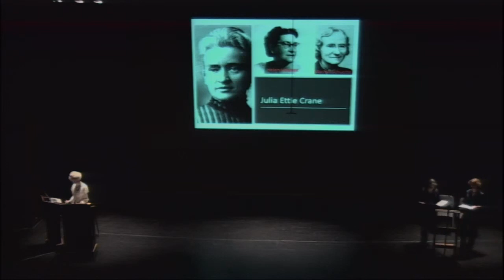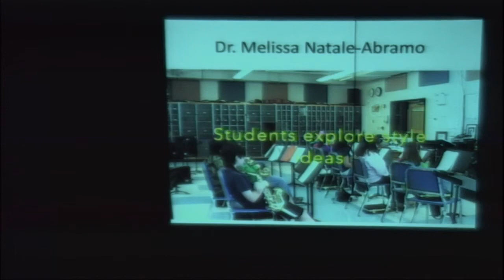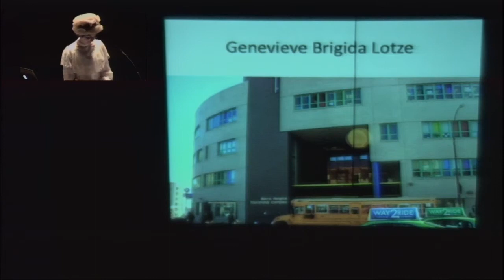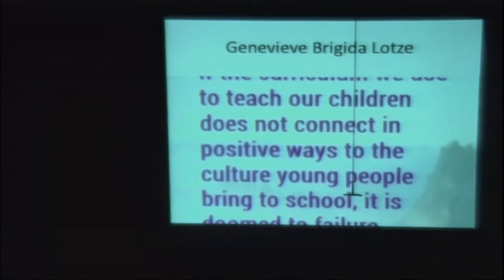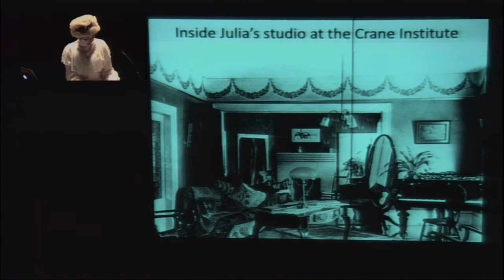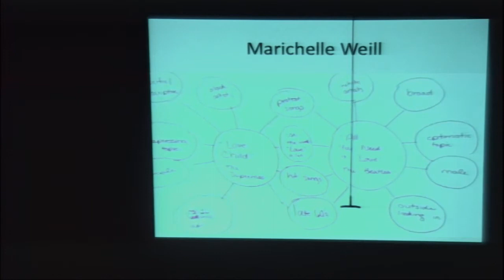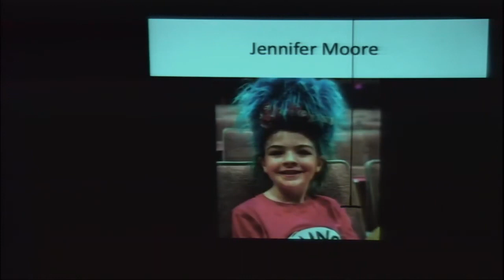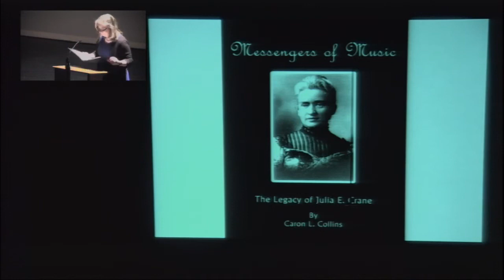Crane Women in Music Education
Live-streamed March 4, 2020